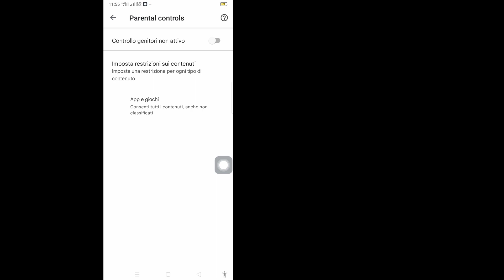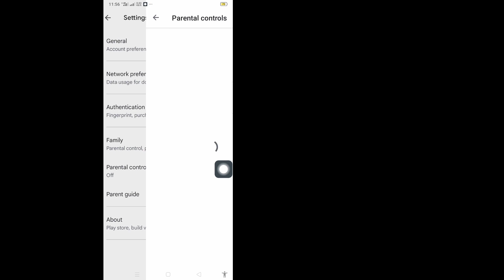Come rimuovere i controlli parentali su Account Google (2023)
Come rimuovere i controlli parentali su
 Account Google (2023) |  Rimuovi controllo parentale attivato
 Google

 Vuoi Come rimuovere i controlli parentali On
 Account Google.Se questo video fa per te.Ti mostrerò come rimuovere i controlli parentali
 Account Google facilmente. Ti mostrerò come rimuovere i controlli parentali su
 Account Google. Ti mostrerò il processo più semplice Come rimuovere i controlli parentali su
 Account Google. Quindi continua a guardare il video completo senza saltare per scoprire come rimuovere i controlli parentali sull'account Google. Segui i passaggi seguenti senza saltare.

 Account Google

 Sei un utente mobile iOS, Android e iPhone?  Quindi seguire il passaggio seguente